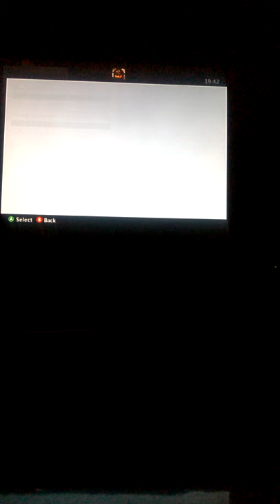im playing with my friends